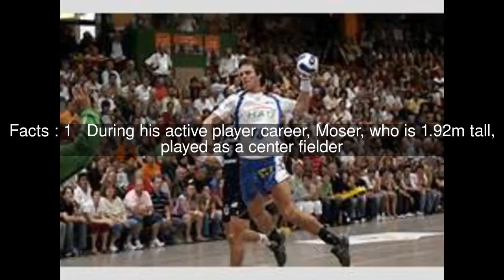Hans Moser (handball player) Top #11 Facts